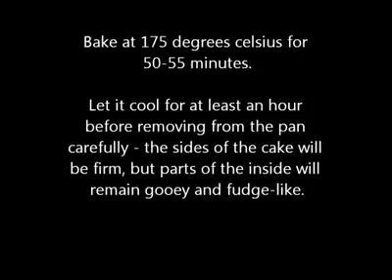Cara Membuat Cake Cokelat Enak Ala Resto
Resep Terbaru, Cara Memasak, Kumpulan Resep Masak, Cara Membuat Kue, Resep Kue,Resep kue terbaru